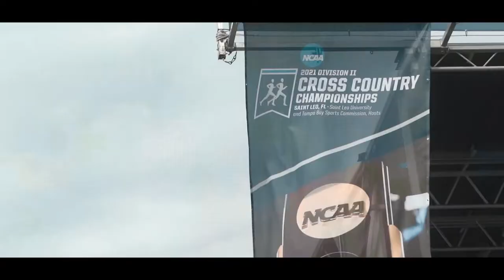2021 UCCS NCAA XC Highlight Video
Relive the historical day that was the 2021 NCAA Cross Country Championships!

Video Courtesy of Ryan Cruz (JustCruzinn)